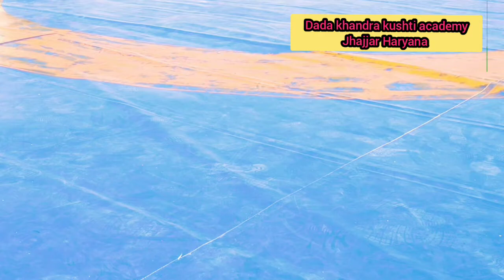Live Dangal part-5 from Satish akhada Jhajjar Haryana#dangal